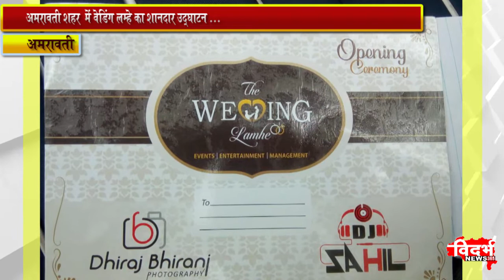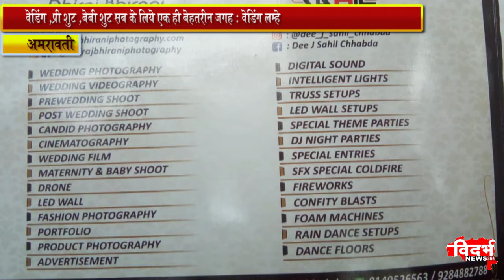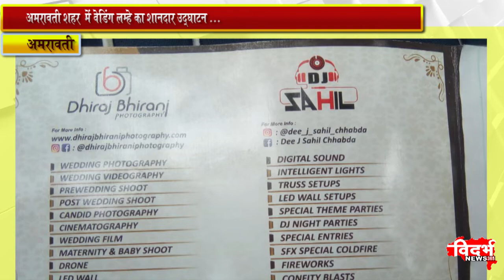अमरावती शहर में वेडिंग लम्हे का शानदा